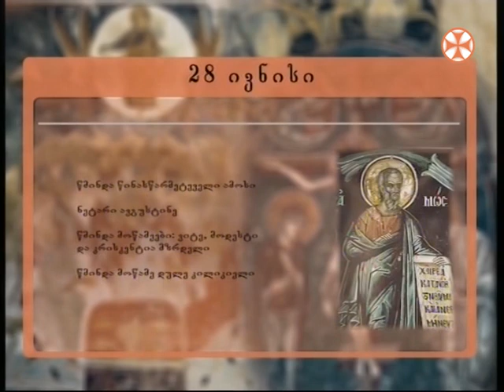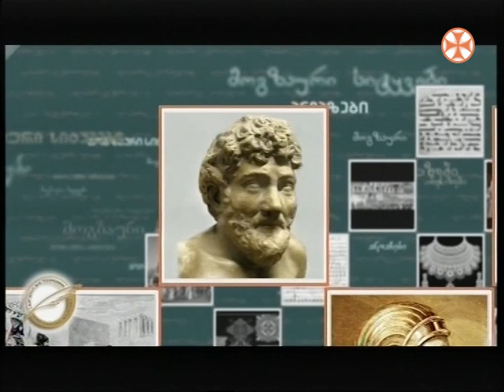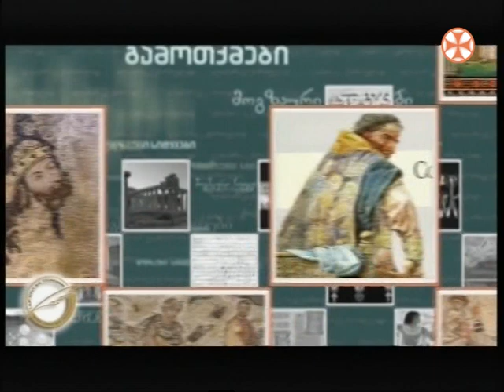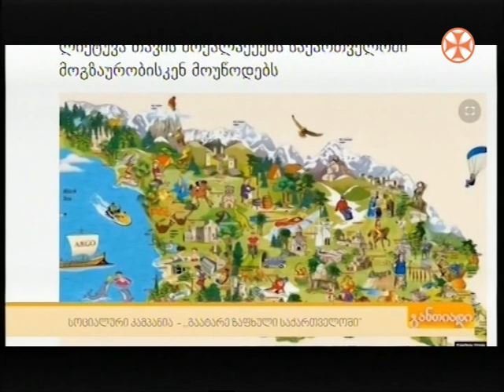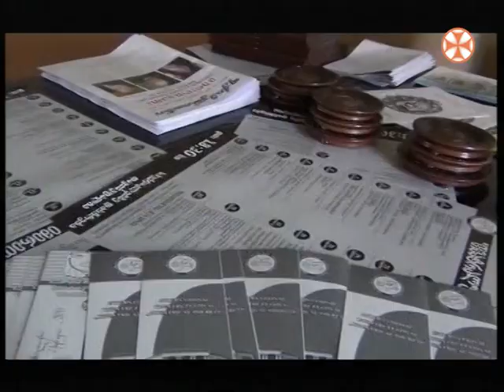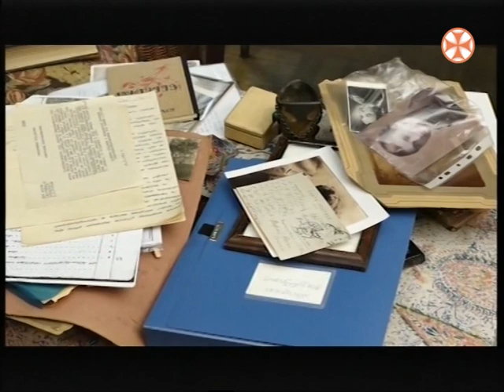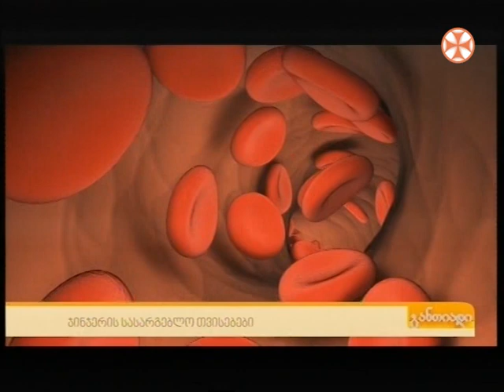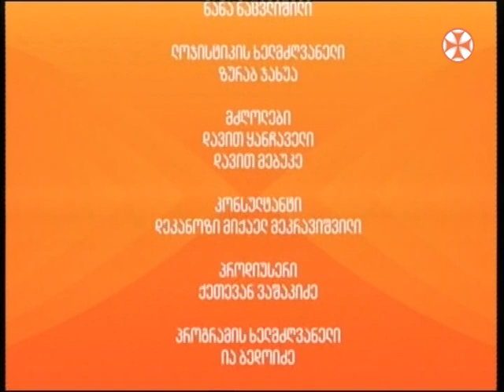დილის გადაცემა ,,განთიადი" ( 27 ივნისი, 2019 წ.)